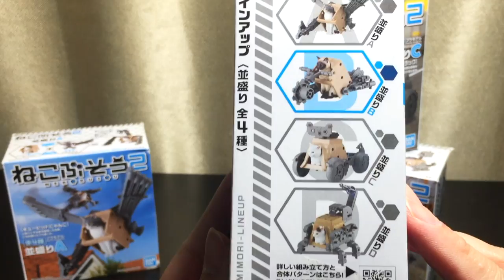[Neko Figure] NekoBusou 2 B 😺~猫Figure~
Cup Figure まぐねっこ 2

生產商Manufacturer： Bandai